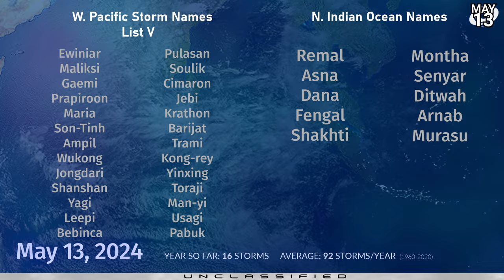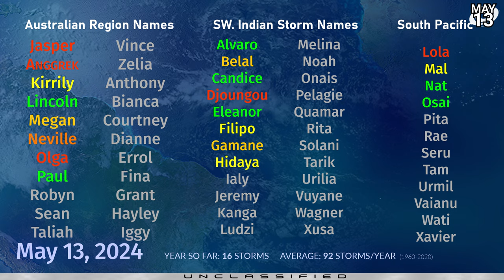Tropical Storms possible across Pacific and Indian Oceans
Today, we are monitoring three areas of interest in the Pacific and Indian Oceans. An already established tropical disturbance continues to swirl near the Seychelles, but is very broad and disorganised. The system could develop into a tropical cyclone later in the week as it drifts westwards, and could stall in the area dumping large amounts of rain.

In the Eastern Pacific, chances are starting to grow for a tropical storm south of Mexico, and could develop into a hurricane next week. However, not all models are on board with the development just yet, and the National Hurricane Center are yet to designate the storm, although routine advisories don't begin until Wednesday.

Another area of interest could develop in the Western Pacific later in the week and become another tropical storm next week. After last week's failed developments, there is skepticism about this possible development although model support is increasing.